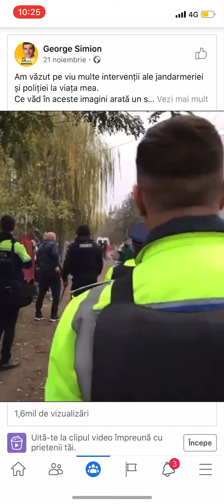Mare bătaie între țigani 😱😱😱😱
Câți mai mulți subscriberi 🙏